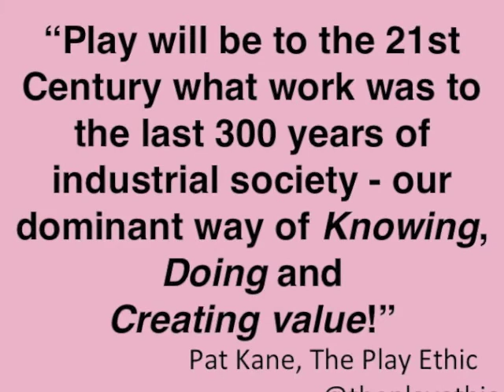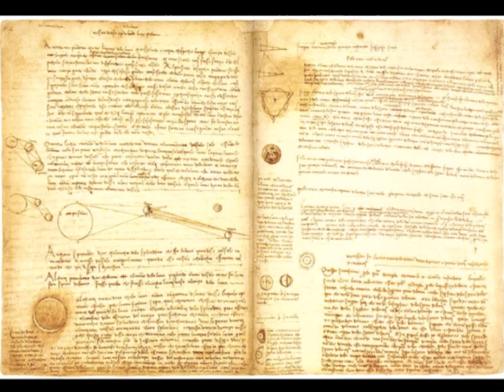Pecha Kucha Perth Vol.10 Cellina Prosser Loaded Brush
Pecha Kucha Perth Vol. 10 Cellina Prosser Loaded Brush - The Six Elements of Creativity